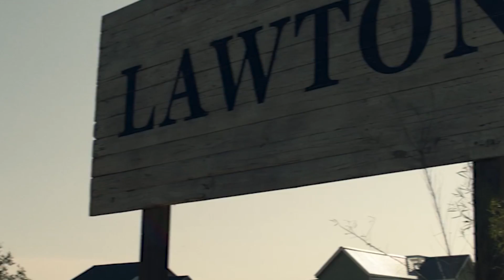The Walking Dead Is REPEATING The Same Mistakes..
Welcome back to Recap Fuel, today on the channel we're going to be talking about The Walking Dead Is REPEATING The Same Mistakes, if you're excited to learn more about this then make sure you watch the whole way through because you don't want to miss the details we have for you!